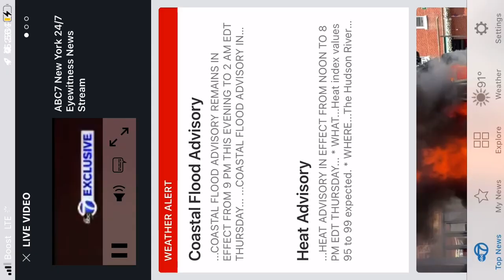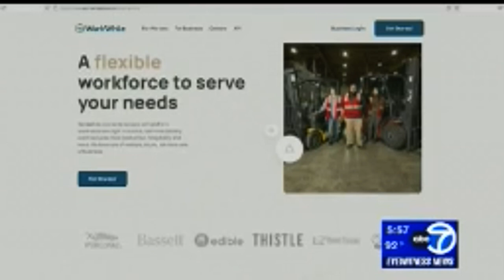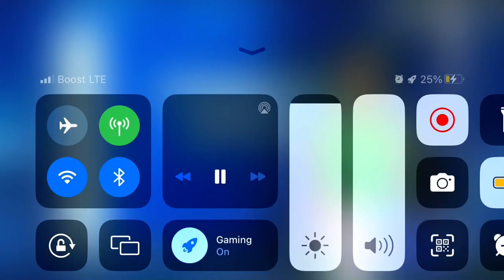7 de julho de 2023